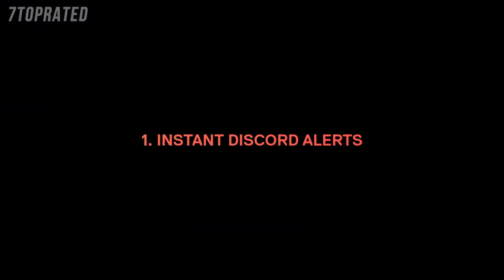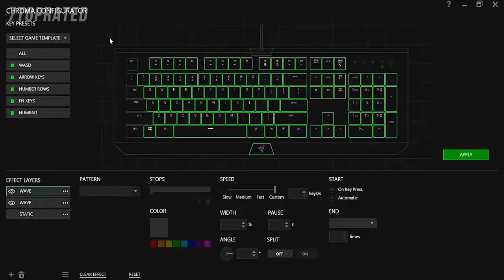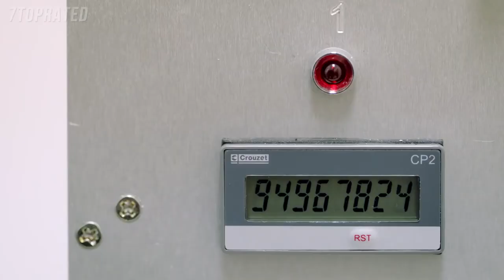5 Best TKL MECHANICAL KEYBOARDS 2021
In today's video we've hand-picked the 5 best mechanical keyboards for 2021.

► 5. Cooler Master MasterKeys Pro S RGB Mechanical Gaming Keyboard
► 4. SteelSeries Apex M750 TKL RGB Tenkeyless Mechanical Gaming Keyboard
► 3. Razer BlackWidow X Tournament Edition Chroma Mechanical Gaming Keyboard
► 2. Logitech G PRO Mechanical Gaming Keyboard
► 1. Drevo 84-Key Gramr Mechanical Keyboard